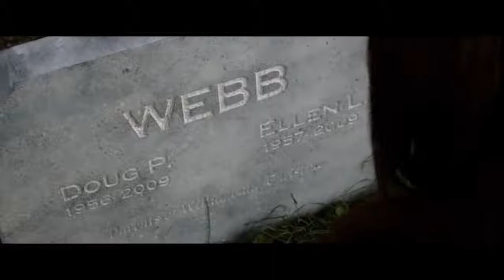SOMETHING WICKED Trailer (2021) Horror, Thriller Movie